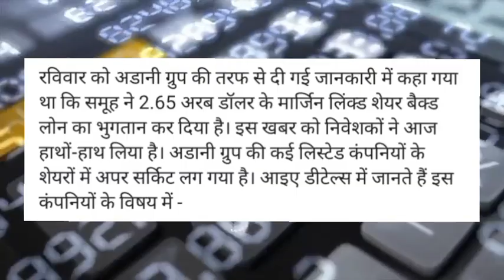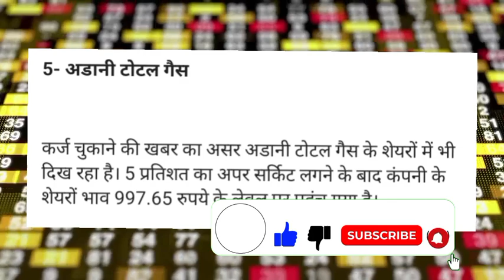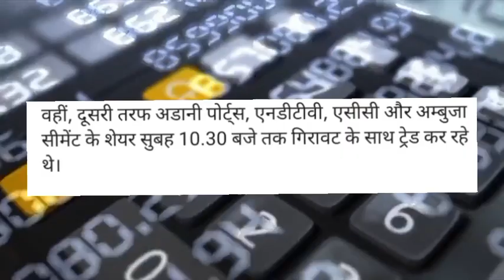adani enterprises share latest news! adani enterprises share latest news today! adani enterprises